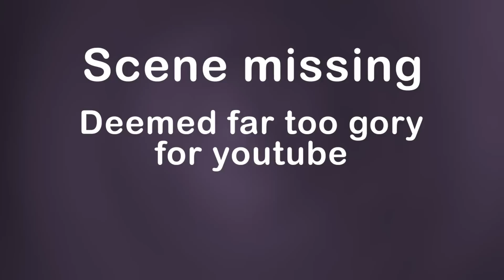Halloween Decorating Tips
I show you how to make cheap halloween decorations.
This was made for a collab video with Nalts.. Thought I'd stick it up here anyway.
Go check out the finished collab video